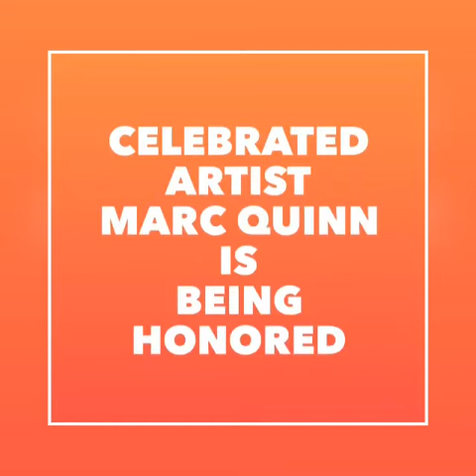March 21, 2019